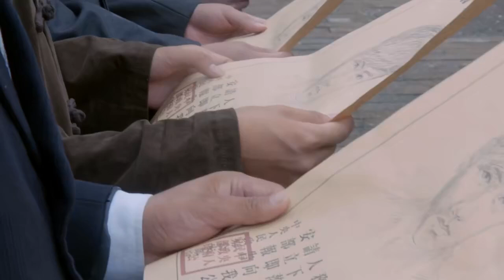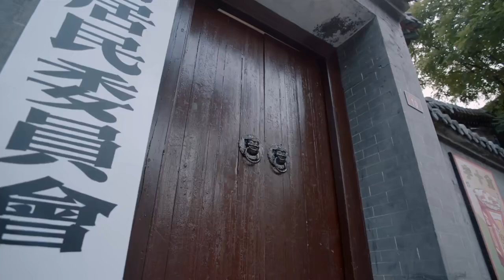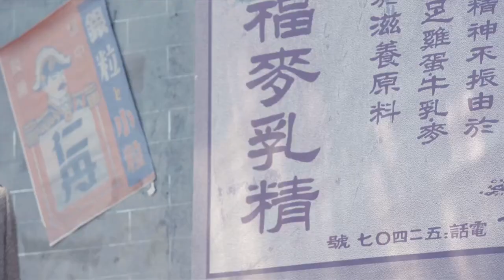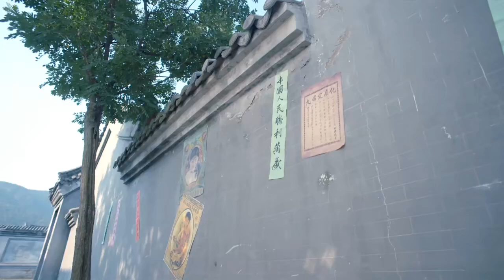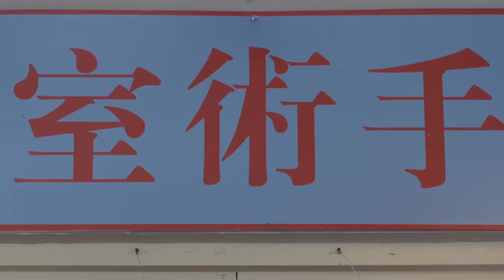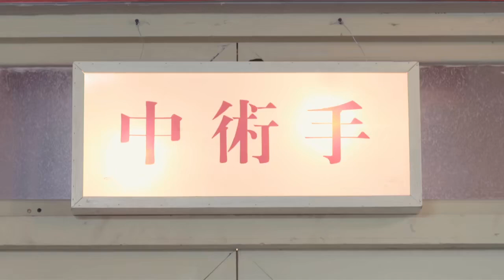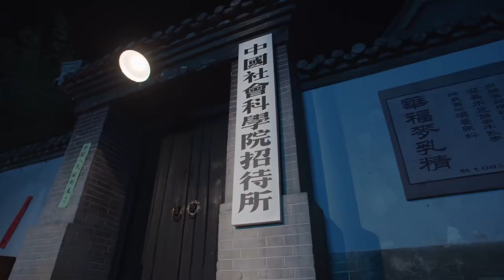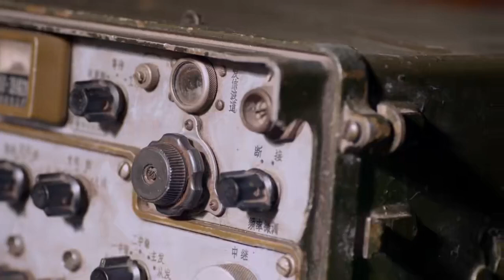【精選諜戰劇】暗戰 第41集：頂級間諜行雲流水，盜取我國絕密情報，打響驚心動魄的暗戰